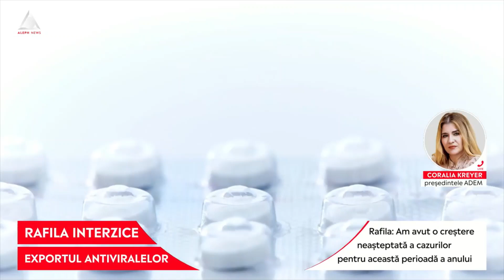Rafila anunță că vor fi cantităţi suficiente de antitermice şi antivirale în farmacii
➥ Rafila: Am avut o creștere neașteptată a cazurilor pentru această perioadă a anului.
➥ Ministrul Sănătăţii, Alexandru Rafila, a asigurat, sâmbătă, că farmaciile vor avea „cantităţi suficiente” de medicamente antiinflamatoare, antitermice și antivirale.
➥ Ministrul a explicat că sincopele în aprovizionarea cu astfel de medicamente au fost cauzate de faptul că perioada de creştere a numărului de cazuri gripale a coincis cu zilele libere din perioada sărbătorilor.